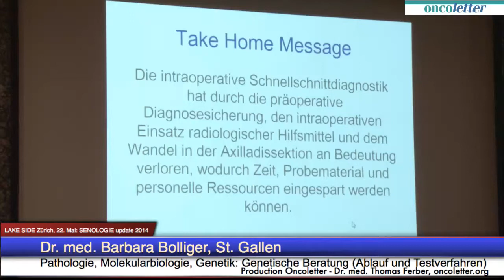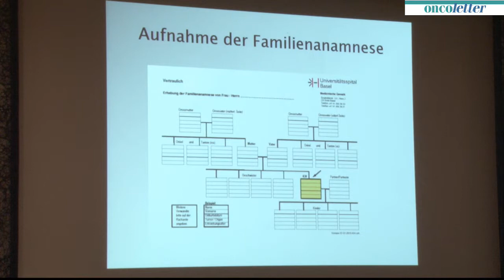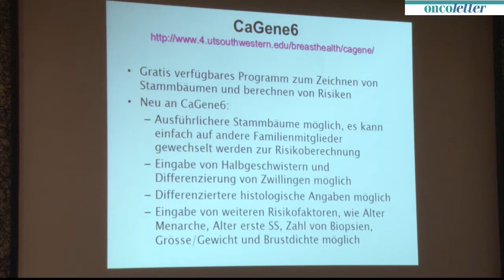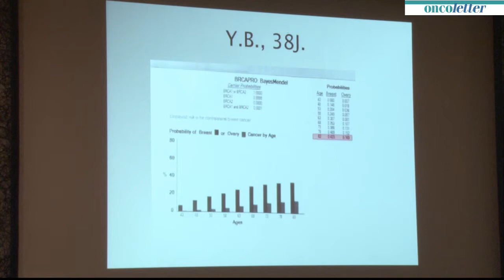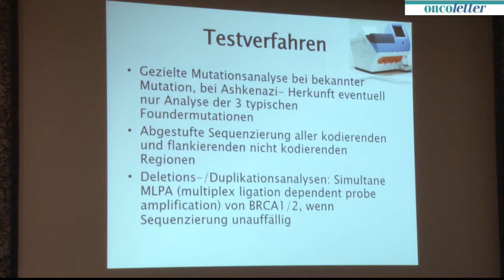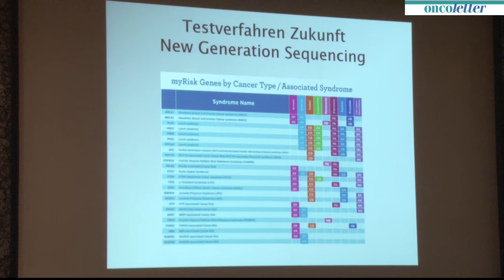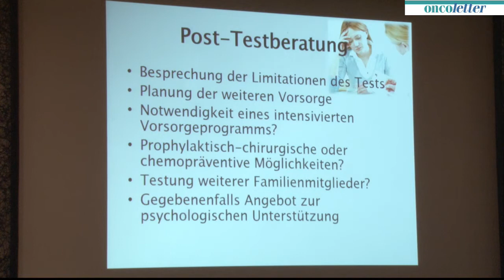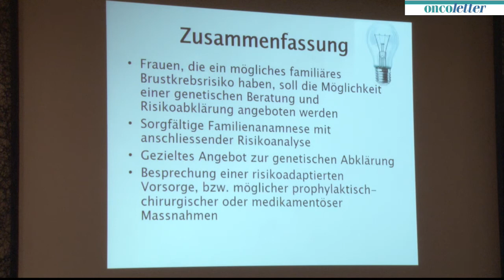Dr. med. Barbara Bolliger, St. Gallen: Genetische Beratung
SENOLOGIE update 2014, Zürich 22. Mai: Dr. med. Barbara Bolliger, St. Gallen: Genetische Beratung (Ablauf und Testverfahren)